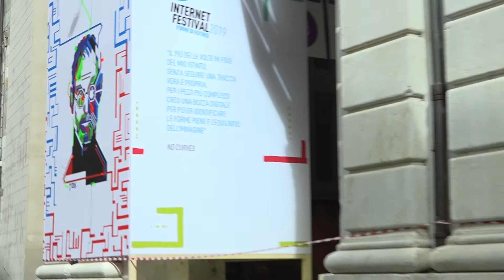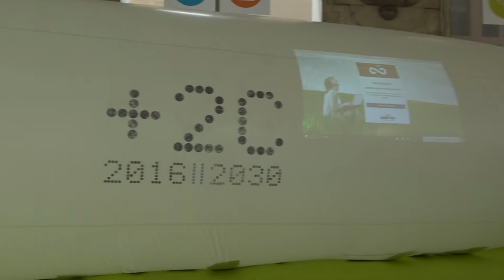Internet Festival: a Pisa le opere di No Curves e la Bolla +2 di Legambiente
Alle Logge dei Banchi nel centro storico si parla di ambiente e si celebrano tre pionieri dell'universo digitale: Samantha Cristoforetti, Steve Jobs e Adriano Olivetti